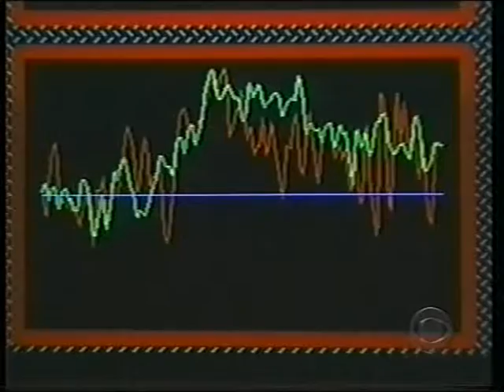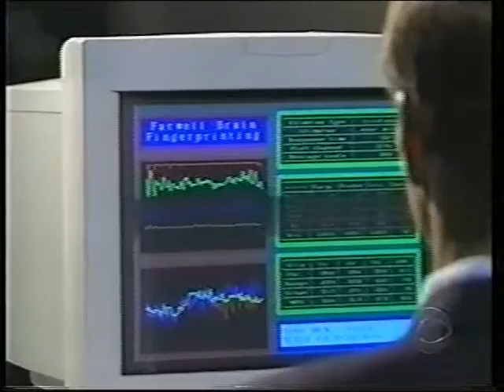Brain Fingerprinting Dr Larry Farwell CBS 60 Minutes 48 Hours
Dr. Larry Farwell, inventor of Brain Fingerprinting, on CBS 60 Minutes and 48 Hours.  Brain Fingerprinting catches a serial killer and frees an innocent man falsely convicted of murder. Revolutionary new technology tested at the FBI and the CIA.